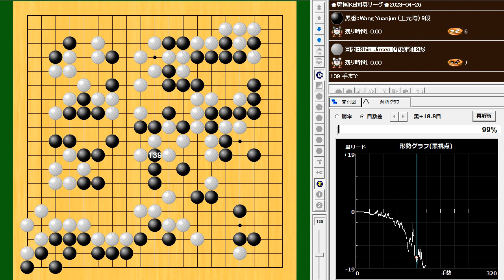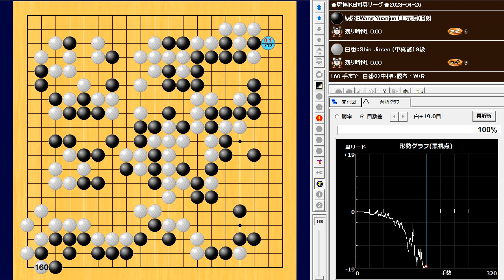🌸申真諝、公式戦24連勝！🌸2023-04-26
Wang Yuanjun (王元均) vs Shin Jinseo (申真諝)
🌸韓国KB囲碁リーグ🌸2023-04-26
160手　白番(申真諝)の中押し勝ち　W+R

Analysis by KataGo+b18-uec on the app Ryusei「流星」.